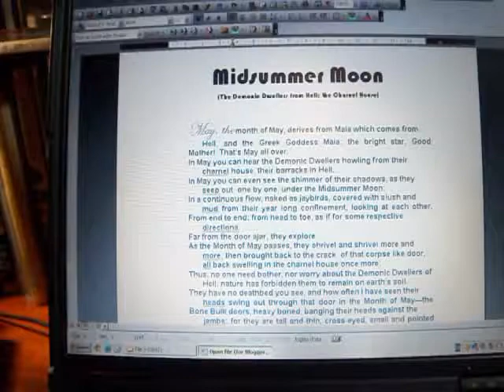Midsummer Moon, a poem, by Dr. Dennis Siluk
Midsummer Moon, a poem, by Dr. Dennis Siluk. November 2012